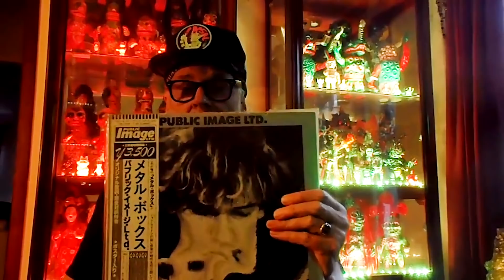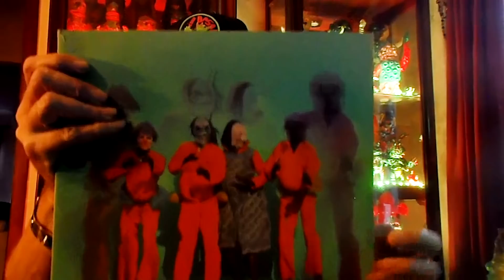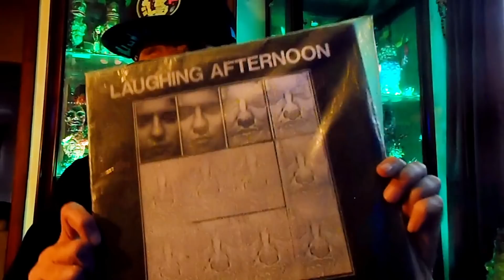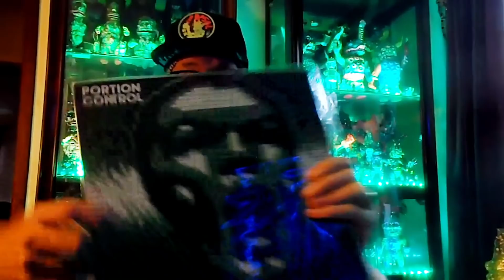cEvin Key - What's In My Bag? [Home Edition]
cEvin Key, the co-founder of pioneering industrial group Skinny Puppy, shares some of his favorite records from his home collection. cEvin Key's new solo album "X̱wáýx̱way" will be released in February 2021 via Artoffact Records.

Check out his picks:
Public Image Ltd. - Second Edition (LP)
Sun Ra - Sleeping Beauty (LP)
Scientist - Scientist Rids The World Of The Evil Curse Of The Vampires (LP)
Various Artists - Shangaan Electro - New Wave Dance Music From South Africa (LP)
Thomas Leer & Robert Rental - The Bridge (LP)
Second Layer - World Of Rubber (LP)
Bourbonese Qualk - Laughing Afternoon (LP)
Portion Control - I Staggered Mentally (LP)
Nocturnal Emissions - Viral Shedding (LP)
The Legendary Pink Dots - Brighter Now (LP)